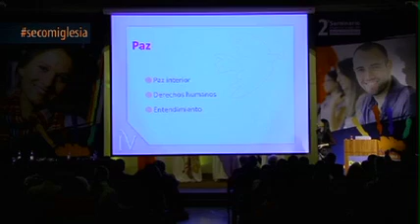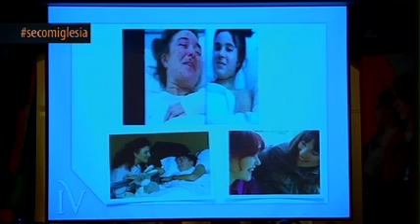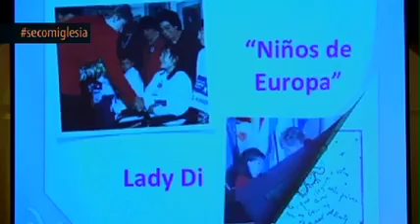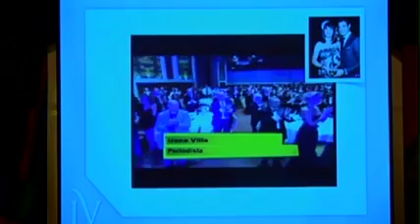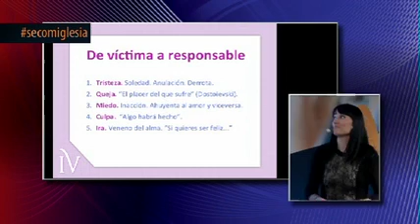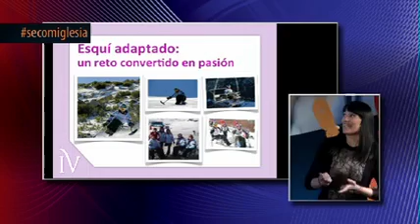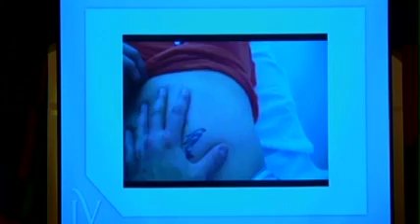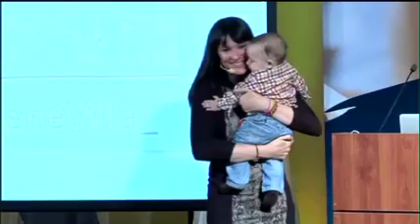El Amor es más fuerte que el Odio - 2do Seminario Internacional de Comunicación de Iglesia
2do Seminario Internacional de Comunicación de Iglesia